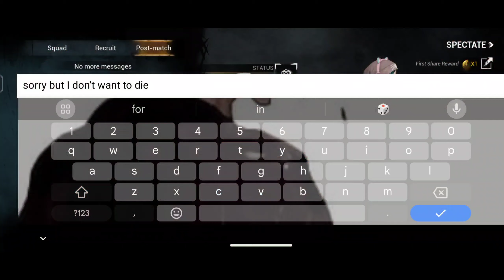Mastering Pallets vacuum in dead by daylight mobile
My Device - IQOO Neo 7 Pro
Graphic - High + 60
Game I'd - MephistoYT
Editing app - Kinemaster
          New tags (just ignore it)

how to add friends in dead by daylight mobile,
best perks for meg thomas dead by daylight mobile,
best survivor perks dead by daylight mobile,
best survivor perks build dead by daylight mobile,
best sensitivity for dead by daylight mobile,
best killer to buy in dead by daylight mobile,
dead by daylight mobile crossplay